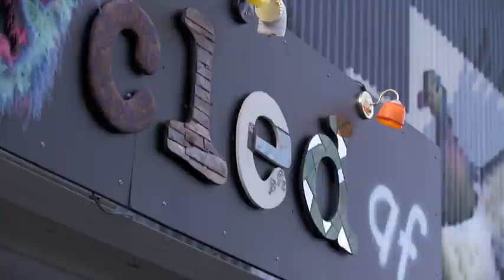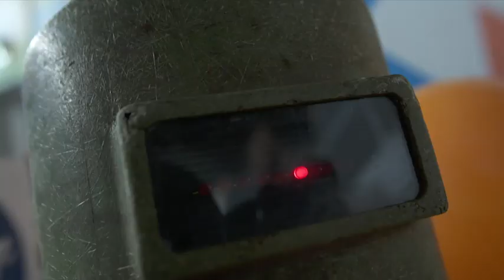Whangārei woman opens art gallery featuring works made from waste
Shelly Matiu has woven a career out of making upcycled masterpieces.